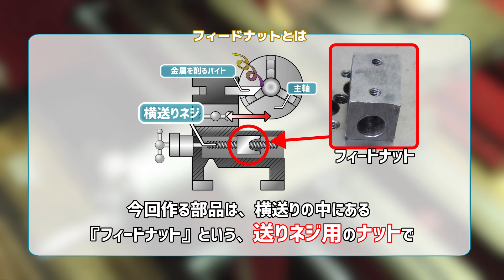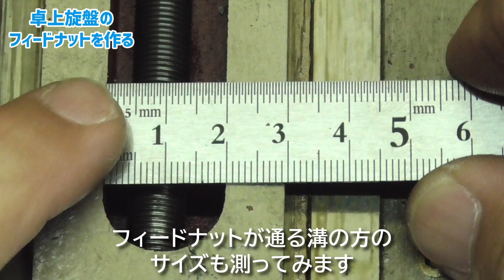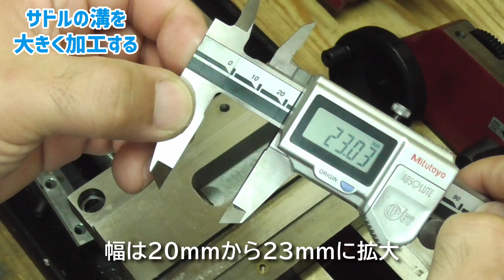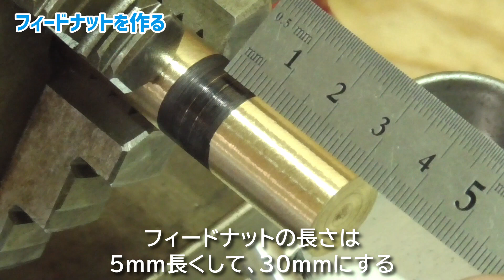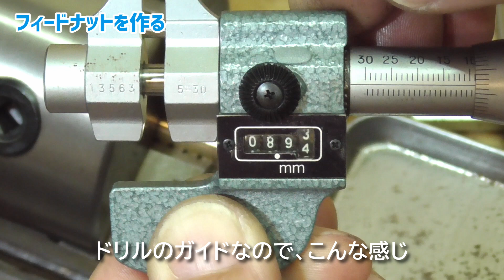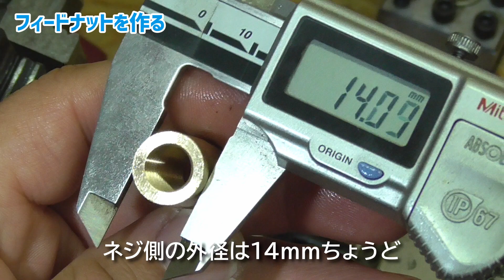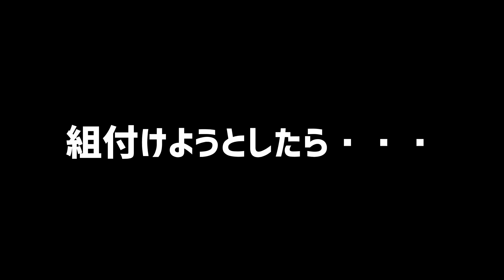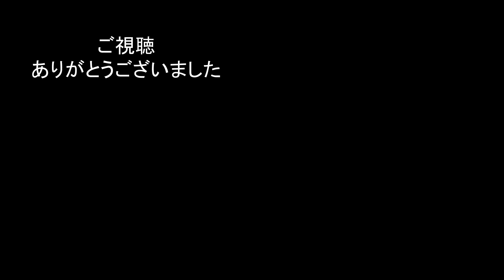【卓上旋盤】送りネジのフィードナットを作る【CJ0618A】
CJ0618A小型旋盤の横送りネジ用フィードナットは消耗品なので
まだ旋盤が使えるうちに、新しい物を作っておこう
材料
ＳＳ４００　１９×１９
オイレス　＃６００　Φ１６

0:00 卓上旋盤のフィードナットを作る
1:42 サドルの溝を大きく加工する
2:59 送り台を組立てる
4:44 フィードナットを作る
9:00 ハンダで固定する
12:23 セットスクリューを追加する
14:37 不具合を修正する
15:26 スライドを組立てる